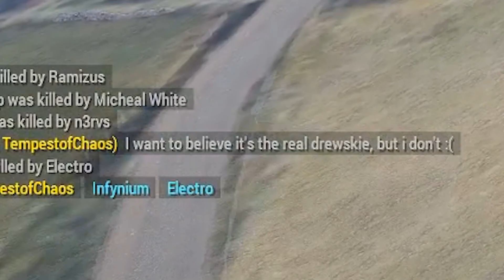THE WEIRDEST GUN IN ARMA 3 - ArmA 3 KOTH / Promet 6.5mm Gameplay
▼ My Accessories ▼